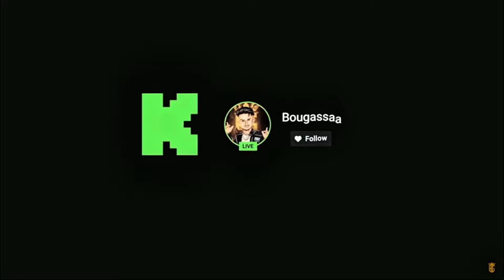الحياة الواقعية | نيبا مع وليداتو | GTA RP MAROC | charfa | part 5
ذا كنت حابب تساعدني